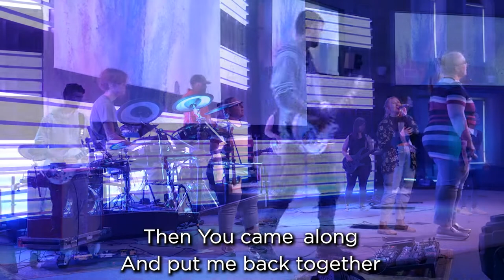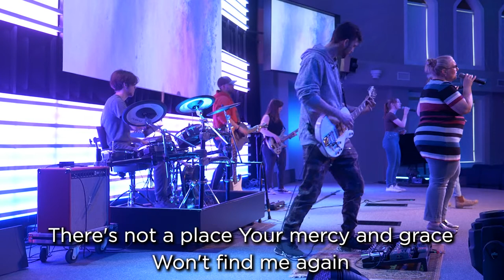Graves into Gardens | Cover by the Bridge Music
The Bridge Online - Services at 9:00 & 11am EST

Building irresistible bridges between the unchurch and Jesus.